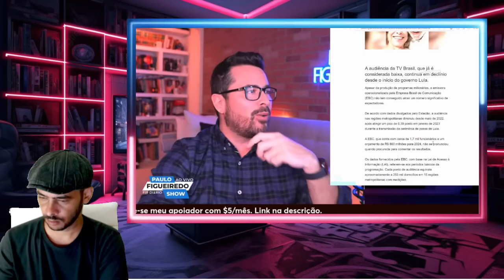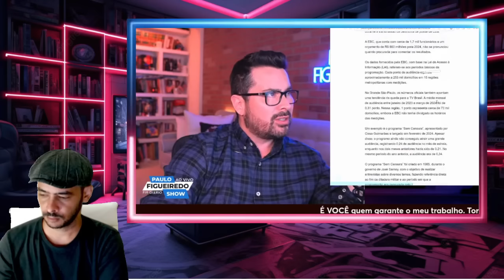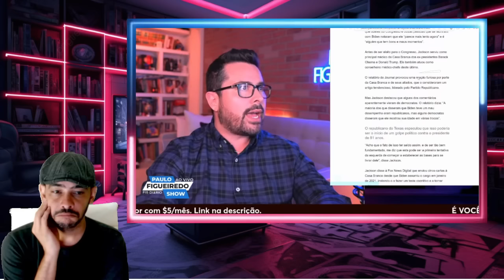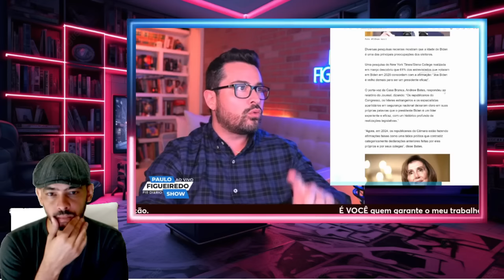ACONTECEU AGORA! REVIRAVOLTA DEIXA SUPREMO DE CABELO EM PÉ O CASTELO VAI CAIR